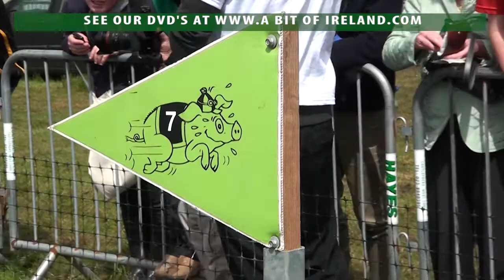Pig Racing in Clonakilty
A day at the Pig Races in Clonakilty Cork Ireland. Has to be seen to be believed , total fun and excitement.